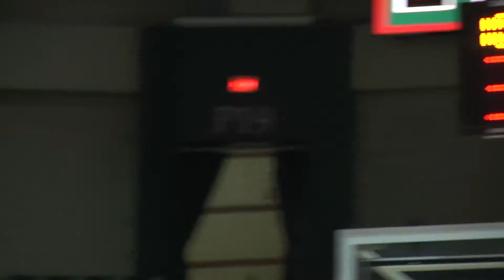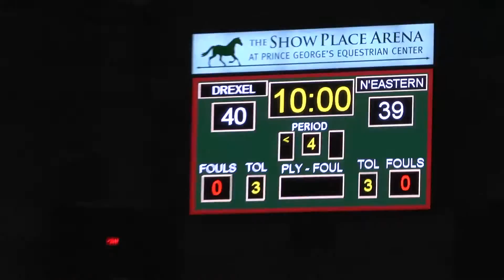Drexel women's basketball advances to CAA Championship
The Dragons used tight defense and clutch shooting to defeat Northeastern 58-45 to move on the to CAA Championship game. They will face James Madison on Saturday at 4 P.M. at Show Place Arena for the CAA title.  Jessica Pellechio led the way with 14 points, while Sarah Curran had 12